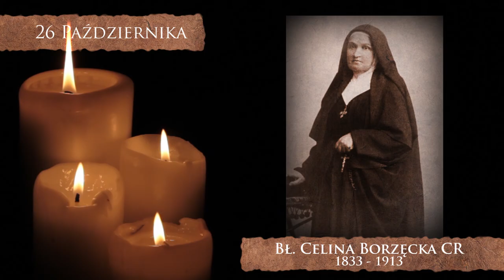Skarby Kościoła 26 października | bł. Celina Borzęcka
Czy można być szczęśliwą żoną i matką, a do tego zakonnicą i to jeszcze założycielką nowej rodzinny zakonnej, a potem wraz z córką dostąpić chwały ołtarzy? To, że można udowadnia patronka dnia 26 października bł. Celina Borzęcka, założycielka zmartwychwstanek.